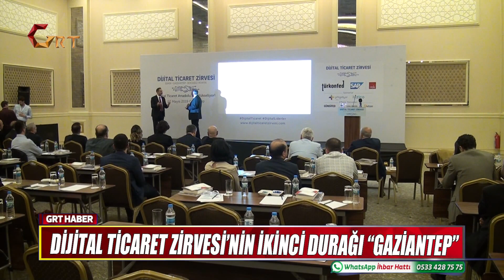Grt Ana Haber Bülteni 02 05 2019